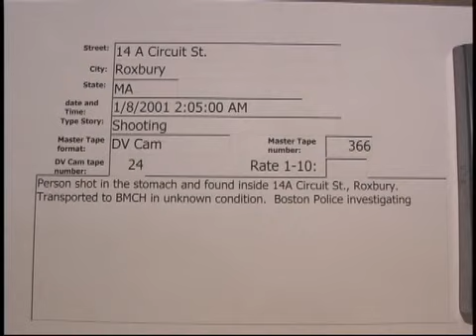14 A Circuit St. Roxbury shooting 01/08/2001 **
14 A Circuit St. Roxbury shooting  01/08/2001  02:05 Hrs.